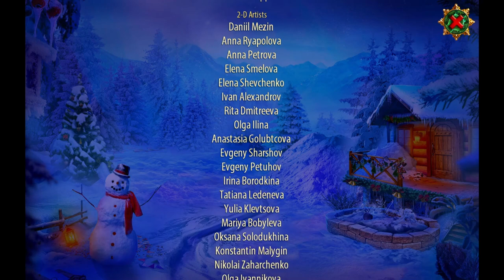Grimm Tales: A Fairytale Christmas Adventure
Embark on a magical journey through the pages of classic stories in "Grimm Tales: A Fairytale Christmas Adventure." 📖✨ When your father, Wilhelm Grimm, is ensnared by Dame Gothel's dark magic and pulled into one of his storybooks, it's up to you to save him, Fairytale Land, and the very future of Christmas itself! 🌟🎄

🧙‍♀️ Bonus Game:
Defeat an evil witch in the bonus game and unravel an extra layer of enchanting mystery!

🔁 Replay and Collect:
Replay your favorite Hidden Object Puzzles (HOPs) and mini-games for endless Yuletide fun. Hunt for Christmas tree and gingerbread collectibles as you explore Fairytale Land!

🎁 Exclusive Extras:
Immerse yourself in the holiday magic with exclusive wallpapers, music, and concept art from the game.

📚 Strategy Guide:
Never lose your way in this fantastical adventure with the included strategy guide.

Meet beloved characters, make new friends, and unlock the secrets of Fairytale Land in this unforgettable Christmas quest! Will you triumph over Dame Gothel's dark magic and ensure a magical holiday season for all? Dive into the pages of "Grimm Tales" and find out! 🎅🏰